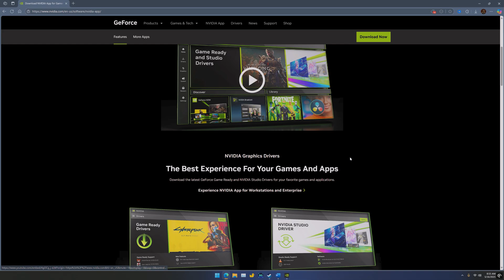How to use Nvidia Smooth Motion | Frame generation on ANY Game !!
*This requires a RTX 50 series GPU*

Welcome to our Nvidia Smooth Motion Tutorial—your free, step-by-step guide to unlocking the secret to ultra-smooth gameplay! In this video, we’ll show you exactly how to enable Nvidia's Smooth Motion feature, designed to give your visuals a spectacular boost and potentially double your FPS. Whether you're a seasoned gamer or just starting out, this tutorial makes it simple to fine-tune your Nvidia settings and experience fluid, buttery gameplay.

We dive into the settings you need and explain every step in clear, easy-to-follow detail, so you'll never miss a beat during high-octane action sequences. Plus, since it's a free tutorial, you can experiment with Nvidia's advanced frame generation technology without any extra cost. By the end of the video, you'll be ready to adjust your Nvidia control panel and see the benefits of Smooth Motion firsthand.